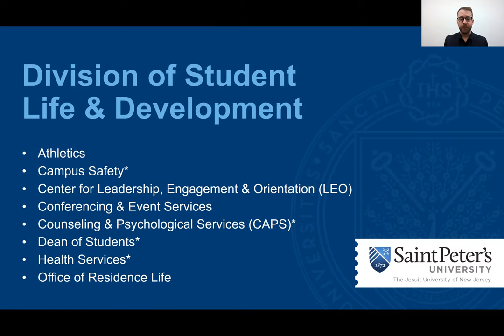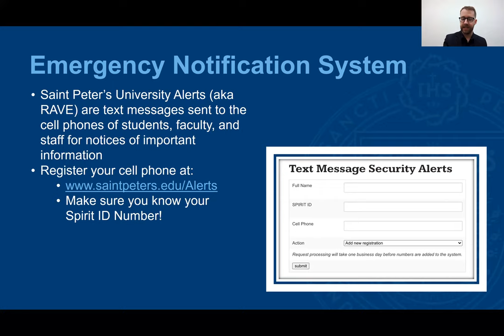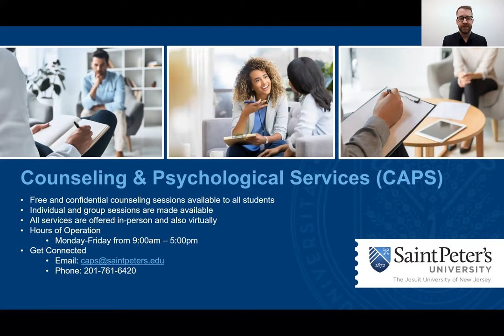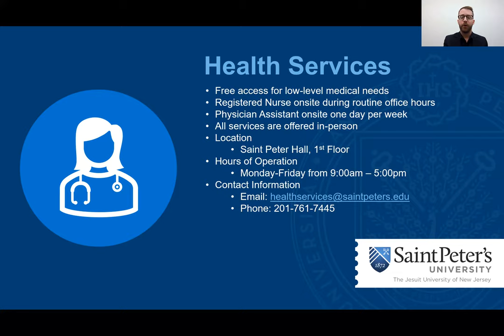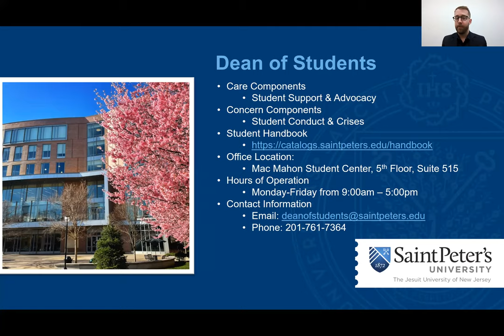Division of Student Life and Development Graduate Orientation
We’re something special on this side of the Hudson.  Our Jersey City Campus is 12 minutes to New York City, an epicenter of cultural, academic and career opportunities.  The Master’s and Doctoral programs are designed to make graduate education available and accessible.